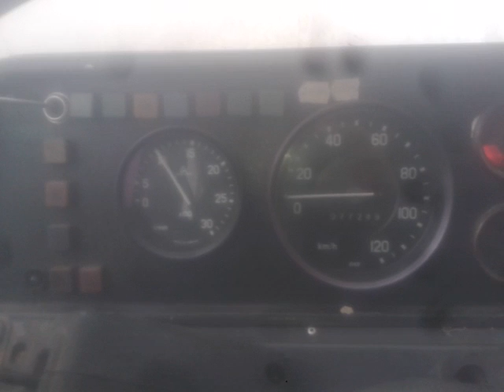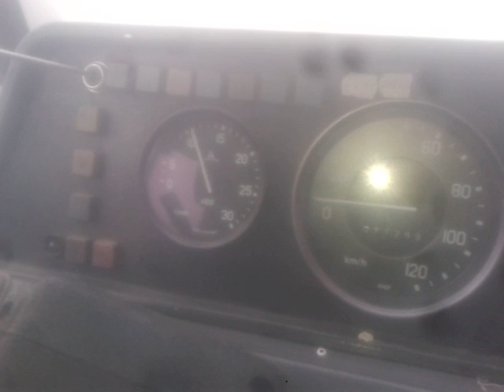Zase dofukování Karosy, tentokrát staršího retro kousku :)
Dofukování a zkoušení motorové brzdy na klacek, super věc, to si musím udělat také :)